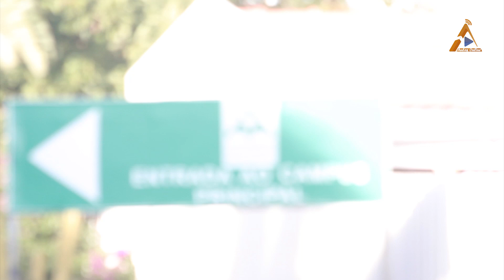Sobre o exame de admissão de física UEM 2020